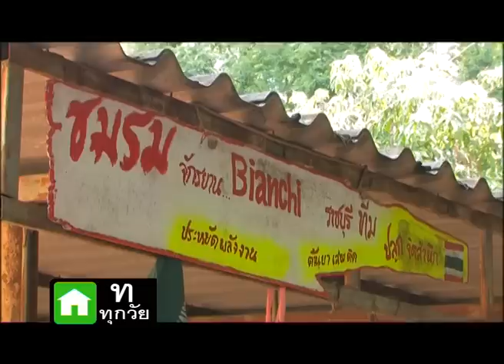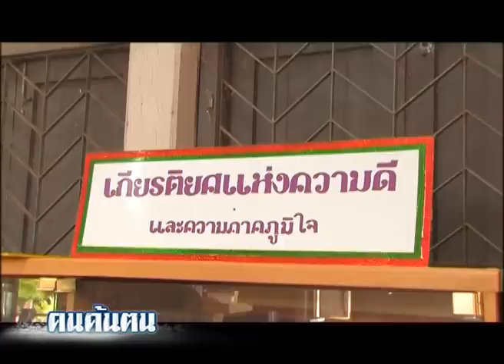คนค้นฅน : เงาะ ผู้สร้างคน บนวิถีจักรยาน (1) ช่วงที่ 1/4